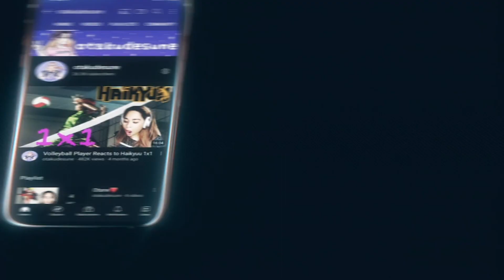"The Drop" | BLeach Thousand Year Blood War Reaction 1X9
This video is low quality and some clips were cut out due to Crights issues.